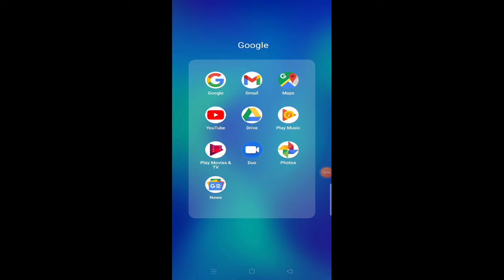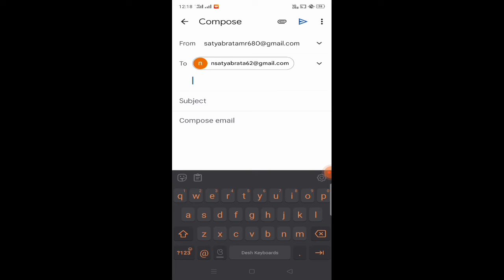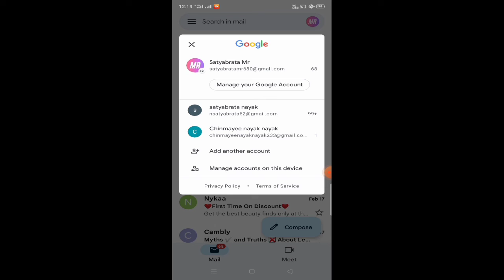ईमेल कैसे सेंड करते हैं?How can I send email from mobile? 2022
YourQueries

Email send kaise karen
Email send kaise kartehain
Email send karne ka tarika computer
computer ma Email send
How send Email
how send Email mobile
How send Email computer
how send Email laptop
how to Email send in mobile
how to Email send in computer
Laptop se mobile Email kaise kare
mobile se computer me email kaise bheje

# satyabrata mr
# Satyabrata keonjhar